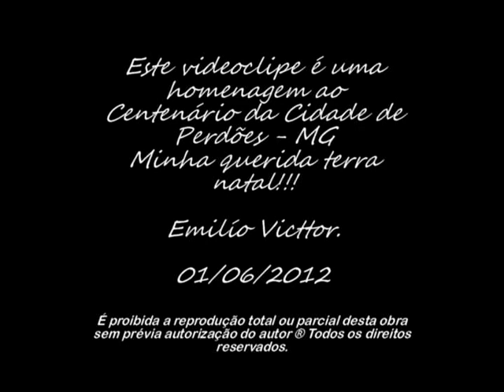EMÍLIO VICTTOR - VERTENTES / Clipe Oficial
Emílio Victtor
Música - Vertentes
Autor - Emílio Victtor
Álbum - Coisas Daqui
Selo - Independente (2004)